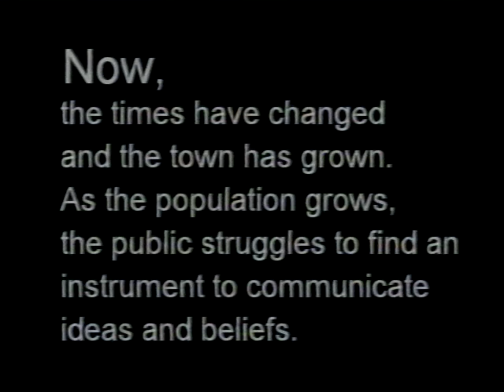ID 4441 - What do you think of the MTV sorority show taped in Davis? (2002)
What do you think of the MTV sorority show taped in Davis? (2002)

Do you remember when that MTV sorority show taped in Davis? Well, the interns went around town and asked people what they thought about the whole thing.